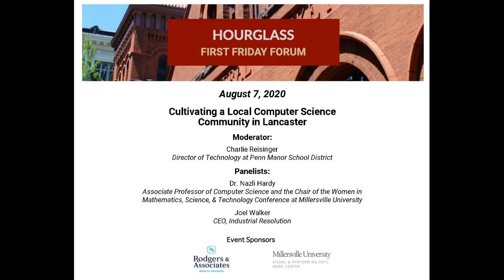August 2020 First Friday Forum - Cultivating a Local Computer Science Community in Lancaster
Charlie Reisinger moderated a discussion with Dr. Nazli Hardy and Joel Walker on the technology sector in Lancaster County. This conversation focused on a wide variety of topics including the demand for computer science talent, education and recruitment of future technologists, and efforts to grow the local technology community.